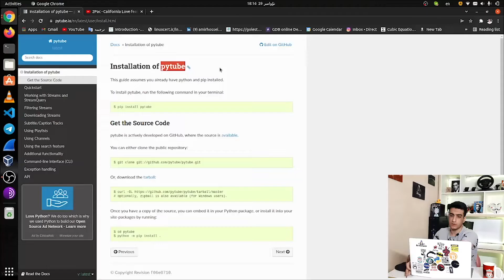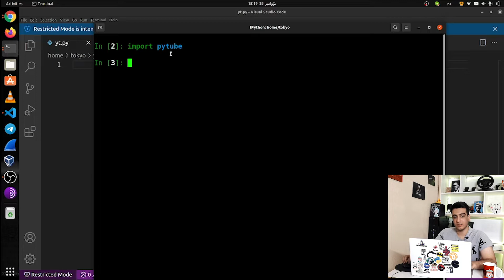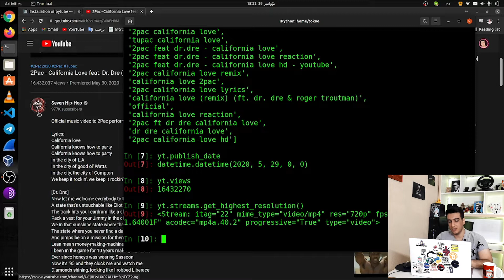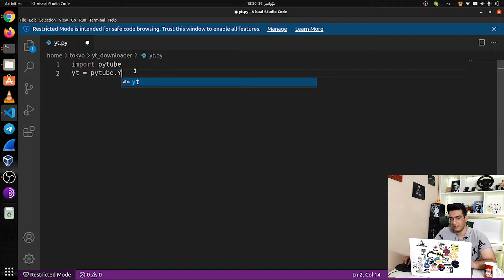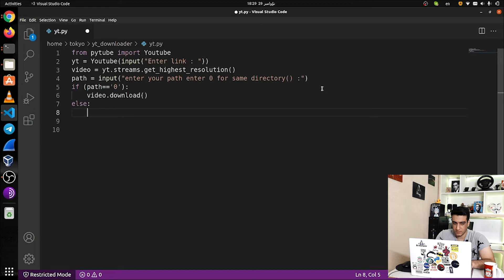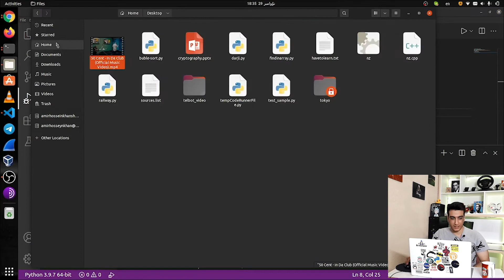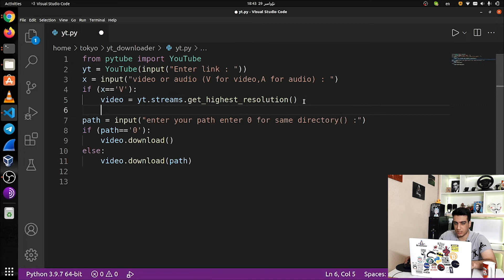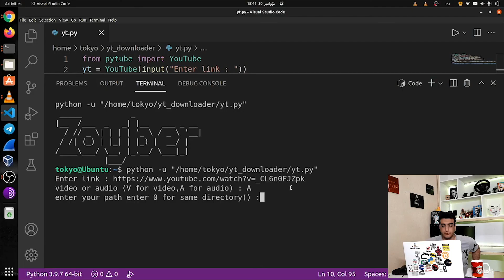دانلود ویدیوهای یوتیوب با پایتون | Download YouTube Videos with Python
(فقط توی ۱۰ خط هم فیلم هم صدای خالی رو از یوتیوب با پایتون دانلود کن )
بیاید با هم یادبگیریم چجوری تو چند دیقه خیلی راحت یه اسکریپت ساده بنویسیم که برامون از یوتیوب چیز میز دانلود کنه😉

هرسوالی داشتین توی کامنت ها ازم بپرسین

درضمن توی اینستاگرام هم میتونید من رو دنبال کنید
AmirZoyber

Content Chapters
00:00 - Intro
00:31 - Installing PyTube
01:46 - Create Python Script File .py
03:01 - Start Working With PyTube
05:21 - Downloading YouTube Video Only
14:39 - Downloading YouTube Audio or Video
19:30 - Outro